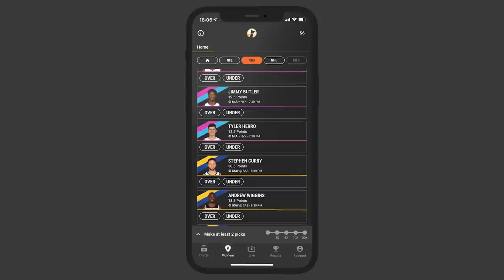Are NBA Playoff Games Officiated Properly? | Takeline Podcast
0:00 - Zach Harper (@talkhoops) joins Takeline
0:42 - Ad read philosophy
1:45 - Kyle Lowry & “Heat culture”
3:09 - Miami’s resolve going forward
5:53 - Miami’s keys to victory
7:26 - Reggie Bullock & Maxi Kleber
8:45 - Luka & Mavs’ open three-pointers
9:54 - Andrew Wiggins’ Game 3 poster
10:59 - Underdog Fantasy
11:39 - Accountability & more on Luka’s flop
14:08 - Playoff officiating & ‘Flagrant 0’
18:10 - Finals predictions
19:25 - The Unbearable Weight of Mass

Zach Harper is an NBA writer & podcaster with The Athletic and can be heard on Sirius XM NBA radio & his own movie review podcast, Cinephobe.

Takeline on YouTube is the video home of Crooked Media’s weekly sports and culture podcast Takeline, hosted by EMMY award winning host Jason Concepcion and ALL CAPS NBA, Jason’s new video series all about the hot topics in the NBA.

BINGE SESH:
You can find Binge Sesh on Apple Podcasts, Spotify, or wherever you get your podcasts.

SHOPIFY:
, ALL LOWERCASE, for a FREE fourteen-day trial and get full access to Shopify’s entire suite of features.